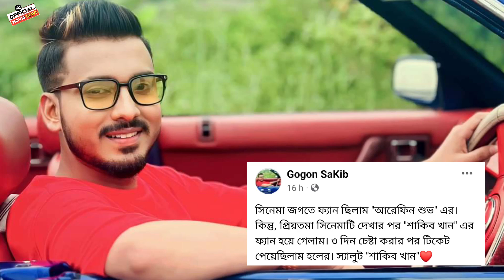প্রিয়তমা সিনেমার প্রশংসায় গগন সাকিব।Shakib khan news।Gogon Sakib।Priyotoma।Idhika paul।OM NEWS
➡️গগন সাকিবের মুখে শাকিবের প্রশংসা।
➡️গগন সাকিবের মুখে প্রিয়তমা সিনেমার প্রশংসা।
➡️ প্রিয়তমার প্রশংসায় গগন সাকিব।
➡️ প্রিয়তমা সিনেমা বক্স অফিসে রেকর্ড গড়লেন।
➡️ হিমেল আসরাফ ঘোষণা দিলেন প্রিয়তমা সিনেমা সুপারহিট।
➡️Priyotoma Movie Box office collection 2023.
➡️ Priyotoma Movie Box office collection in 7 days.
➡️Surongo Movie Box office collection in 7 days.
➡️ প্রিয়তমা এবং সুড়ঙ্গ সিনেমা দুইটির মধ্যে কোনটা বক্স অফিসে এগিয়ে।
➡️ প্রিয়তমা সিনেমাটি বক্স অফিসে ঝড় তুলেছে।
➡️শাকিব খানের প্রিয়তমা কতো টাকা বক্স অফিসে কালেকশন করলো।
➡️ প্রিয়তমা সিনেমা দ্বিতীয় সপ্তাহে কয়টি হলে পেলো।
➡️ প্রিয়তমা সিনেমার ২য় সপ্তাহের হল লিষ্ট।
➡️ প্রিয়তমা সিনেমা দ্বিতীয় সপ্তাহে ১০৮ টি হল পেয়েছে।
➡️ প্রিয়তমা সিনেমা রেকর্ড করেই যাচ্ছে।
➡️প্রিয়তমা সিনেমা দেখতে দর্শকদের উড়ছে পরা ভিড়।
➡️ প্রিয়তমা সিনেমা নিয়ে দর্শকদের মন্তব্য।
➡️ প্রিয়তমা সিনেমার সংগে হচ্ছে এতো নোংরা রাজনীতি।
➡️ প্রিয়তমা সিনেমার সিণ্ডিকেড নিয়ে এবার মুখ খুললেন শাকিব খান।
➡️ অবশেষে মায়া সিনেমার কাজ শুরু করছেন শাকিব খান।
➡️ প্রিয়তমা সিনেমা নিয়ে অপরাধ করছেন দর্শক।
➡️ প্রিয়তমা সিনেমা নিয়ে কি বললেন হিমেল আসরাফ।
➡️ প্রিয়তমা সিনেমা নিয়ে শাকিব খান কি বললেন।
➡️ প্রিয়তমা সিনেমা নিয়ে চলছে গভীর ষড়যন্ত্র।
➡️ প্রিয়তমা সিনেমা নিয়ে চলছে ষড়যন্ত্র।
➡️শাকিব খানকে নিয়ে চলছে গভীর ষড়যন্ত্র।
➡️কানাডা এবং আমেরিকায় মুক্তি পাচ্ছে প্রিয়তমা।
➡️ আগামী ৭ জুলাই কানাডা এবং আমেরিকায় মুক্তি পাচ্ছে প্রিয়তমা।
➡️ ভারতেও মুক্তি পাচ্ছে প্রিয়তমা।
➡️ বাংলাদেশে প্রিয়তমার জয় জয়কার।
➡️ প্রিয়তমা সিনেমা দেখে দর্শকদের চোখে পানী।
➡️ দর্শক প্রশংসায় ভাসছে প্রিয়তমা।
➡️প্রিয়তমা সিনেমা দেখে দর্শকদের মন্তব্য।
➡️প্রথম দিনেই বাজিমাত করলেন প্রিয়তমা।
➡️শাকিবের প্রিয়তমা দেখে দর্শকদের কান্না।
➡️শাকিব খানের সিনেমা দেখতে দর্শকদের ভিড়।
➡️ প্রিয়তমার গান শুনে কাঁদছেন সবাই।
➡️Priyotoma Movie Sad Song Review 2023.
➡️ঈশ্বর কি তোমার আমার মিলন লিখেনি।
➡️ও প্রিয়তমা গানে নতুন রেকর্ড শাকিবের।
➡️ আবারো রেকর্ড করলেন Shakib khan.
Priyotoma First look Coming Soon 17th June.

Upcoming Bangla Movie 2023
Rojar Eid ul fitar upcoming movie Bangla